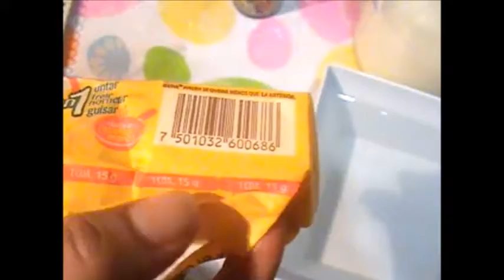ARROZ CON LECHE Y MANTEQUILLA